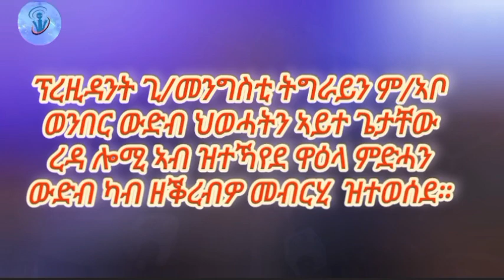ናብ መበል 14 ውድባዊ ጉባኤ ህወሓት ዘይኣተወን ንሕጋውነት እቲ ጉባኤ ዘይተቐበለን ዘይተሳተፈን ማእከላይ ኮሚቴ ኣይተ ጌታቸው ረዳ ካብ ዘስምዕዎ ዘረባ ፡፡